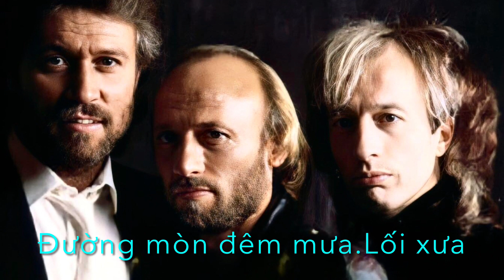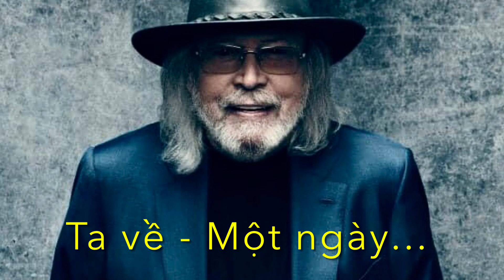KOK - Mùa Hè năm ấy -2 ( FIRST Of MAY - Bee Gees ) - DMTuan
FIRST OF MAY - 1969
Lời việt - Đoàn Minh Tuấn  5-2022

1-
Tìm về nơi xưa, tháng năm một thời Ta yêu. Chiều Hè hai đứa chơi đùa, đi trốn đi tìm. Một vòm cây xanh, chùm hoa ngát thơm đêm Hè. Để lại trong trái tim, bao nỗi nhớ mang theo.
@  Dk
Dòng đời mênh mông, chốn xưa Anh chờ bên sông. Một dòng quanh co, lối xưa còn đây. Mùa Hè đi qua. Tháng năm bao mùa trôi xa. Đường mòn đêm mưa. Lối xưa Anh về.
2-
Một ngày xa xưa, yêu dấu thời Ta bé dại. Mùa Hè năm ấy, bên bờ sông đếm sao trời. Một dòng sông sao, lượn quanh mát xanh êm đềm. Đường mòn dẫn lối hiên nhà, hai đứa bên nhau
@  Dk
Dòng đời mênh mông, chốn xưa Anh chờ bên sông. Một dòng quanh co,
lối xưa còn đây. Mùa Hè đi qua. Tháng năm bao mùa trôi xa. Đường mòn đêm mưa. Lối xưa Anh về.

@ Music
- Mùa Hè đi qua. Tháng năm bao mùa trôi xa. Đường mòn đêm mưa. Lối xưa Ta về.